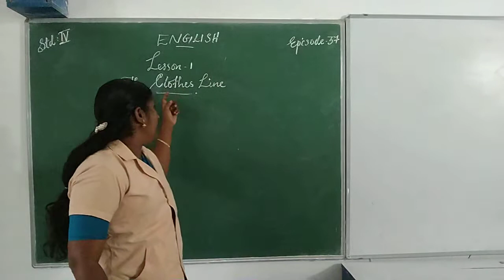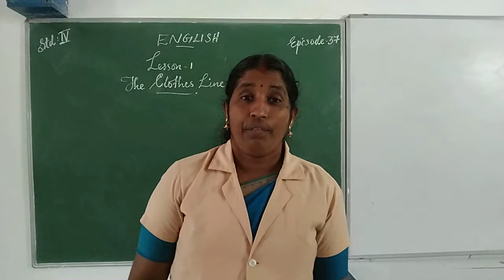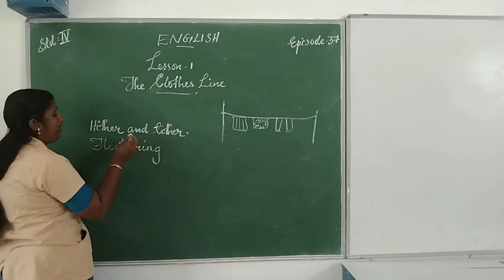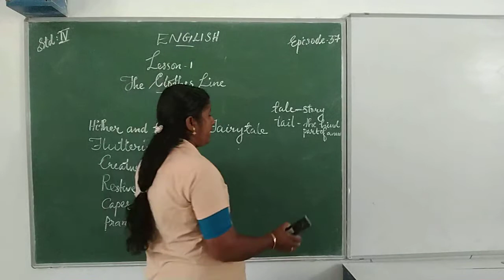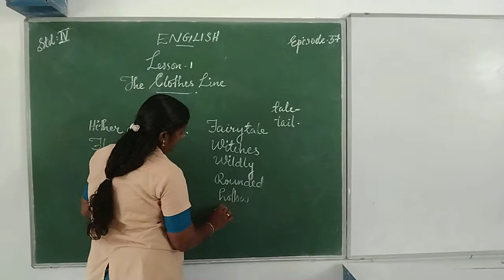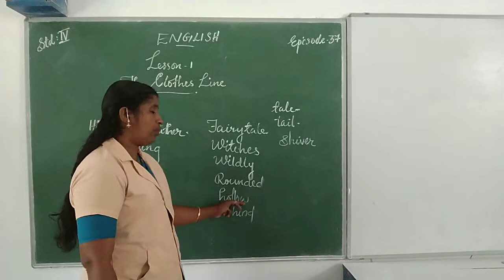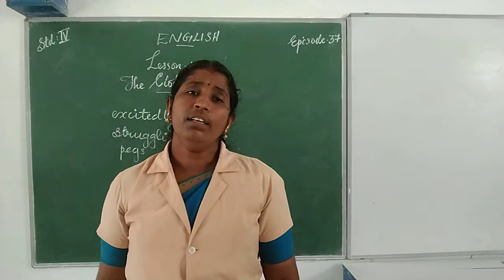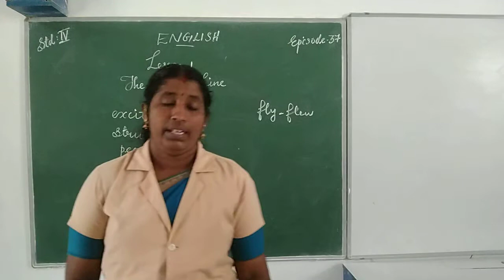HMCS CLASS IV ENGLISH EPISODE 37